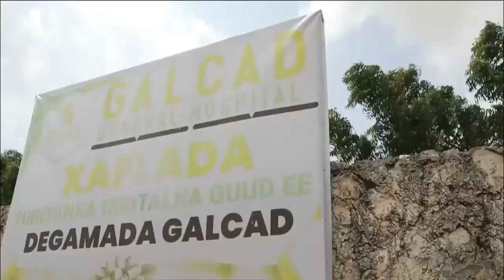DEG DEG: Garxajis Oo Toos Ula Waregtay Burihi Muhimka Ahaa, Ayuub & Habar-Jeclo Oo Ciida Cunay